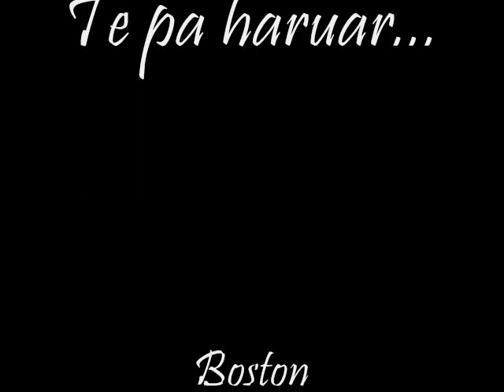Familja Pilika nder vite....#1.by Al Pilika